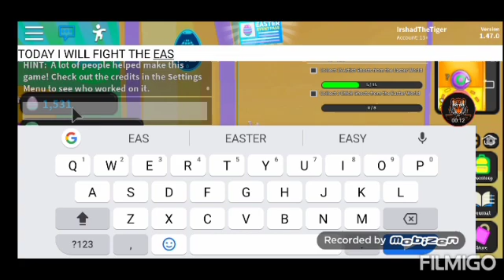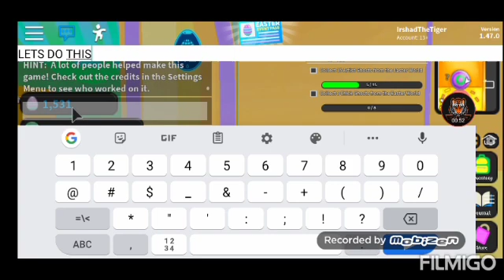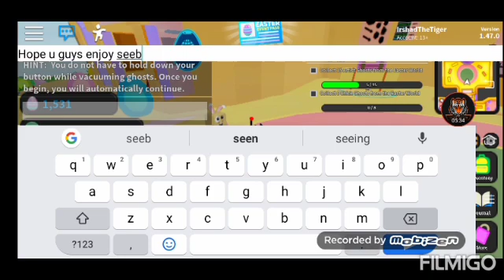Fighting the Easter Bunny boss to get the GhostEgg in GhostSimulator Roblox EggHunt 2020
In this video I didn't record the task I just only record the fight scenes.Hope you guys ENJOY!!! 😅😅